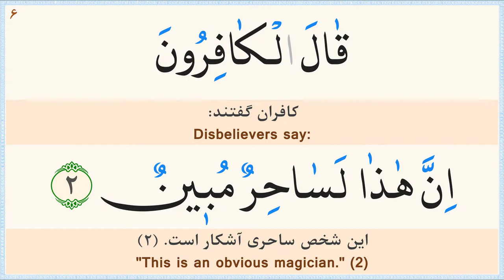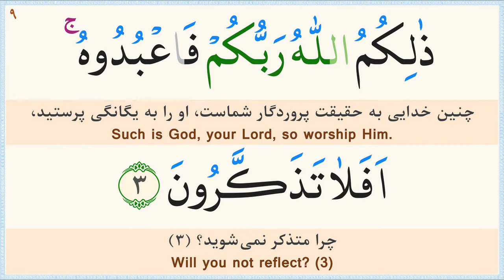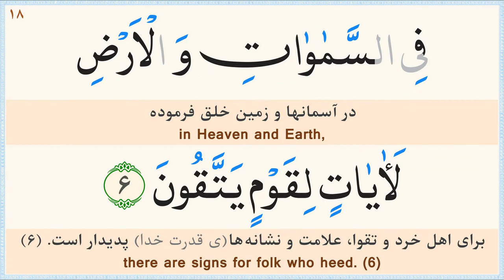صفحه 208 قرآن «نگارش آسان» - پر‌هیز‌گا‌ر Page 208 of Quran - صفحة رقم 208 من القرآن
ترجمه فارسی: مهدی الهی قمشه‌ای/
خط: ابوالحسن مظفری/
ترجمه انگلیسی: دکتر ایروینگ/
Calligrapher: Abolhassan Mozaffari/
سوره 10 - یونس (Surah 10 Yunus)